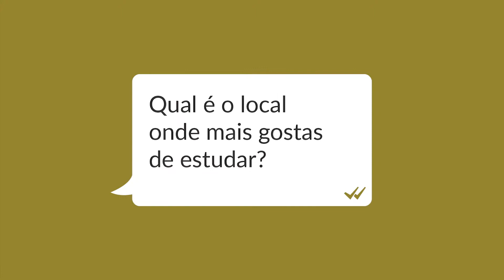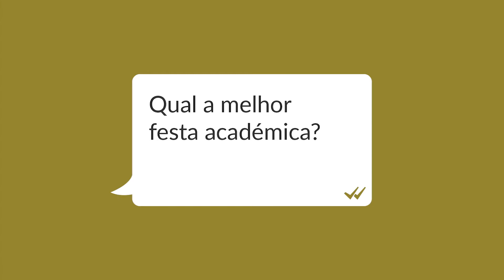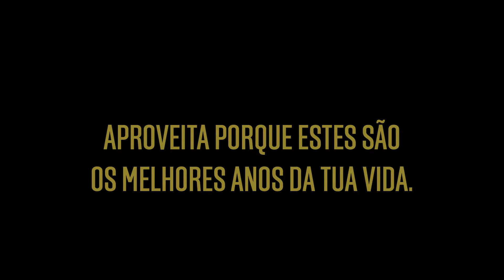VOXPOP | Dia Internacional do Estudante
No dia 17 de novembro, comemora-se o Dia Internacional do Estudante.
Nesse sentido, a ULisboa foi conhecer melhor os Estudantes da cidade.